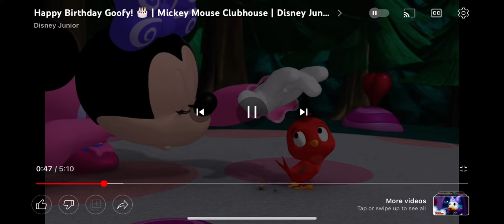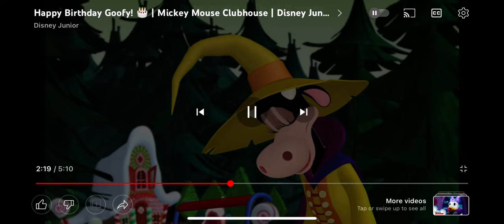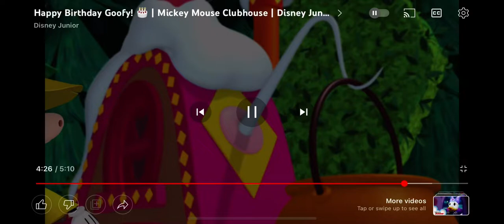Mickey Mouse Clubhouse - Episode #15 Official Disney Junior Africa